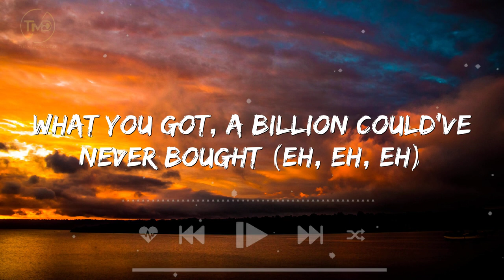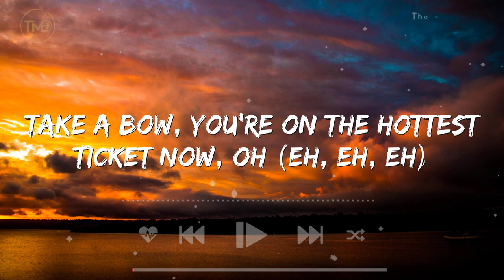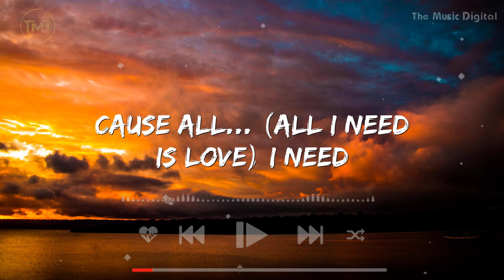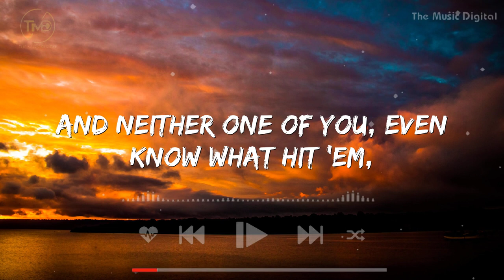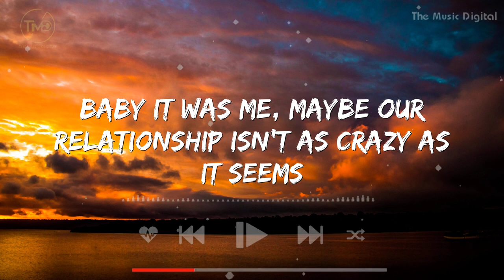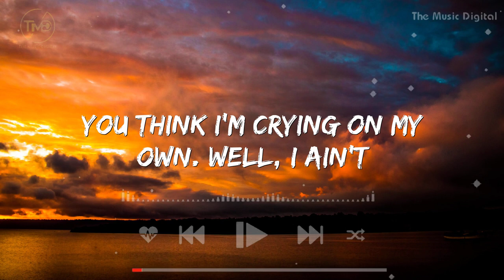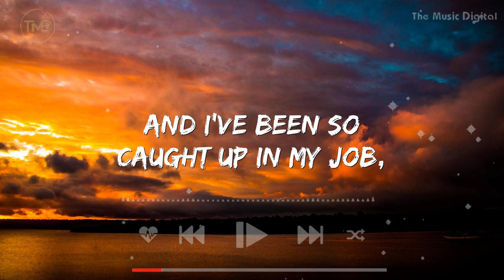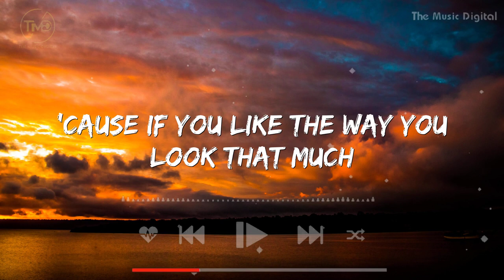Beauty And A Beat - Justin Bieber ft. Nicki Minaj (Lyrics) | Selena Gomez, Eminem, Adele,... (Mix)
Lyrics

Yeah
Young Money
'Cause
Body rock
Justin Bieber
Every time Beauty on the beat-eat
Body rock, oh (yeah, yeah)
I wanna feel your body rock (yea, let's go, let's go)
Who can make my life complete (oh, woah)
'Cause